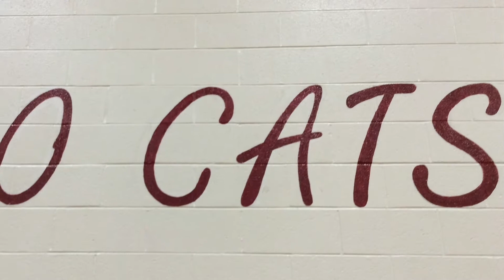WGMS News Show 10:20:2021